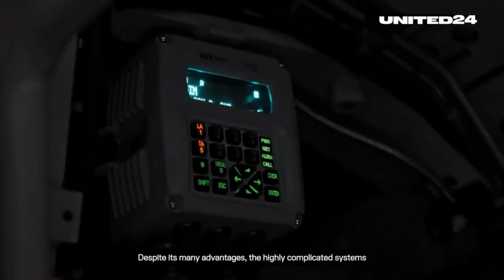43 окрема артилерійська бригада ім Гетьмана Тараса Трясила – це поєднання старих радянських Піонів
Воїни бригади б'ють ворога тим, що було до повномасштабного вторгнення, і тим, що дають нам західні союзники зараз.

💬 Нам важливий лише результат —  відсутність ворога на кожному метрі з 603 700 км квадратних площі нашої Батьківщини. А російським окупантам даємо вибір: стати добривом для нашої землі внаслідок 203 калібру, або внаслідок 155, - зазначають артилеристи.